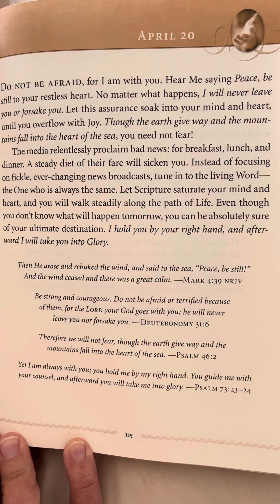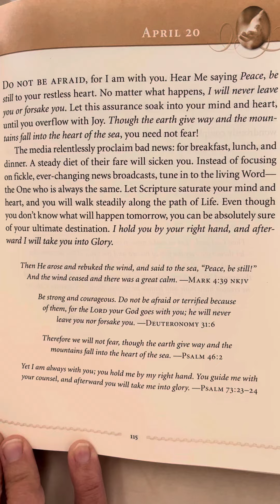April 20 - Jesus Calling by Sarah Young